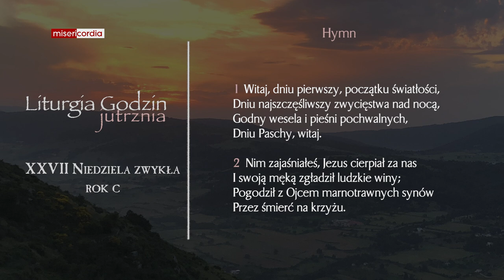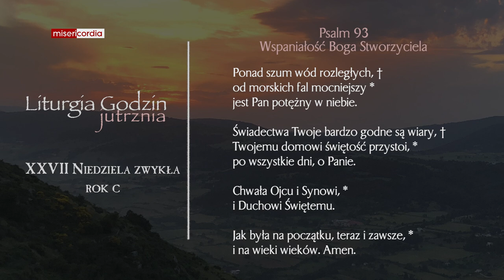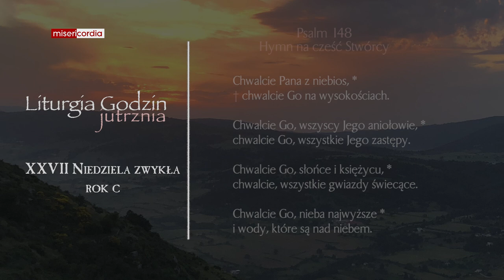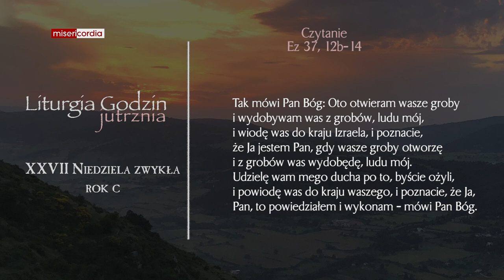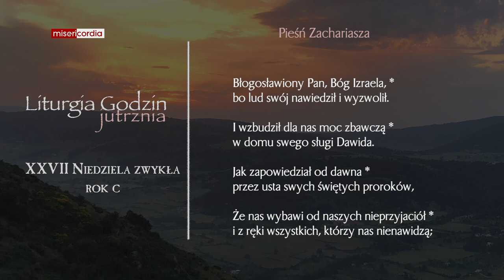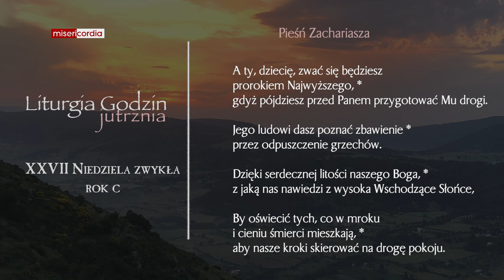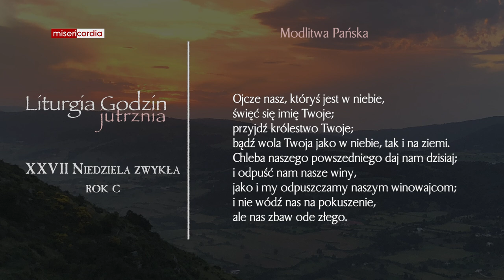Liturgia Godzin | Jutrznia | XXVII Niedziela zwykła (rok C)